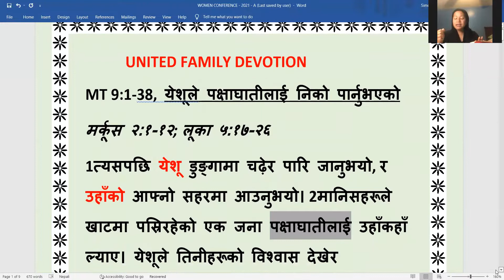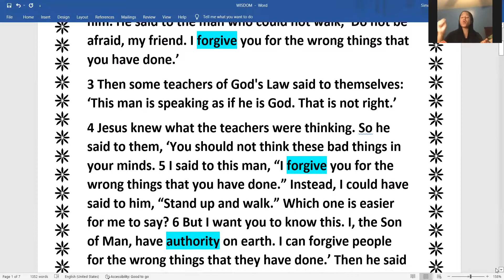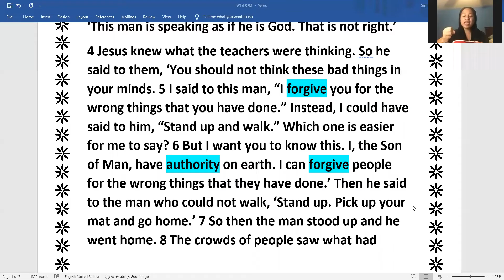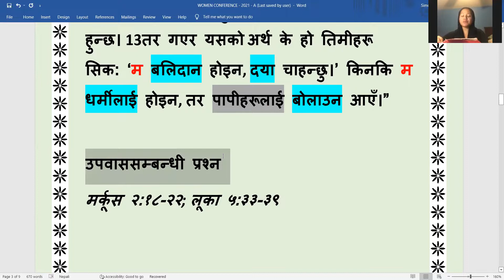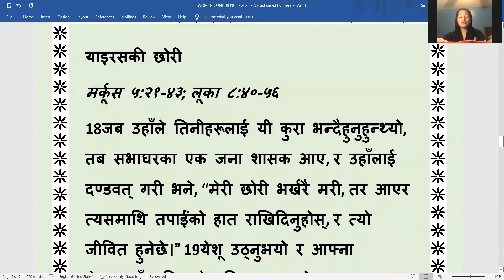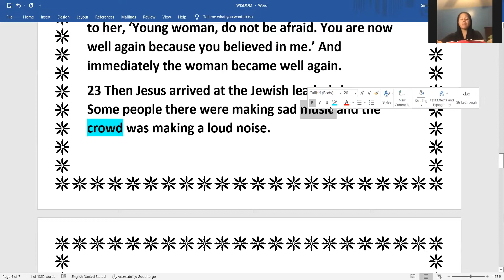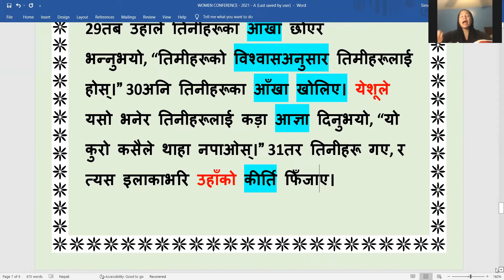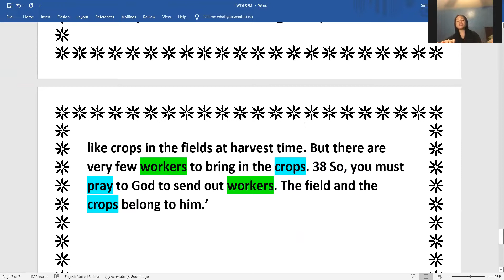CHANDRA - MT 9